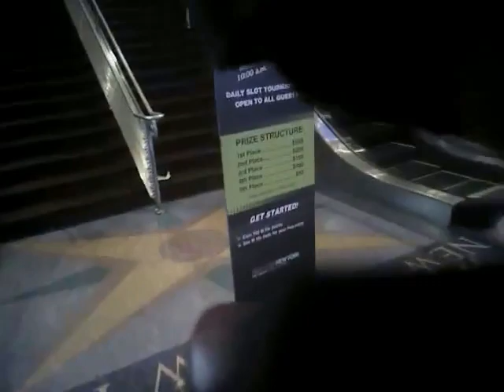VegasShooting Batch 27 Body Cam Video #537